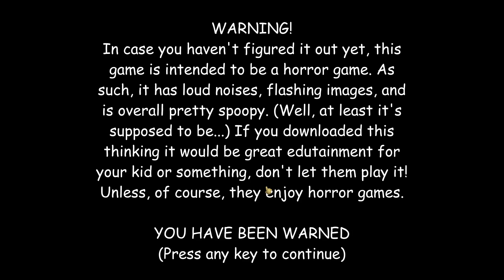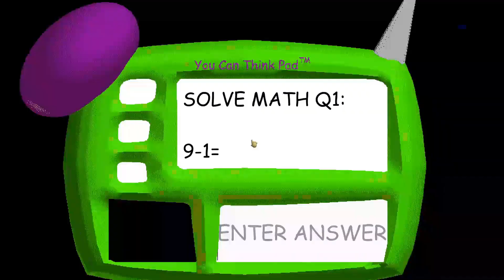Baldi's Basics 1.3 any% in 3:03.967 [FWR]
This run can still go down to a 3:02,Though sub 3 is still near impossible due to a optimized 1st prize spawn being needed even with faster turns